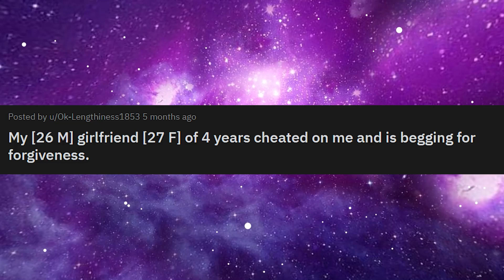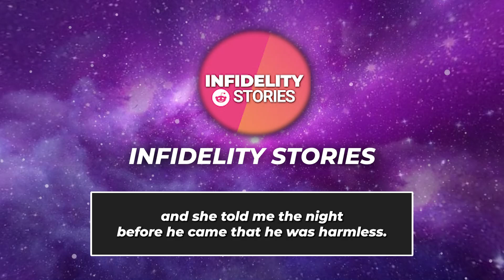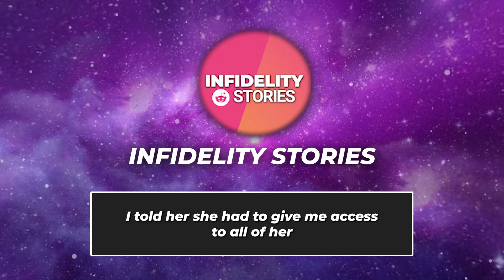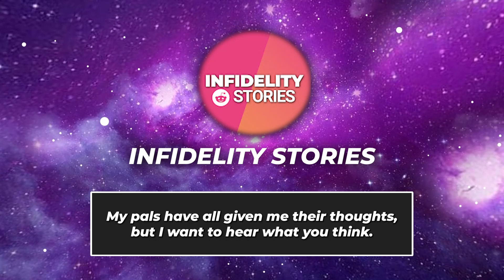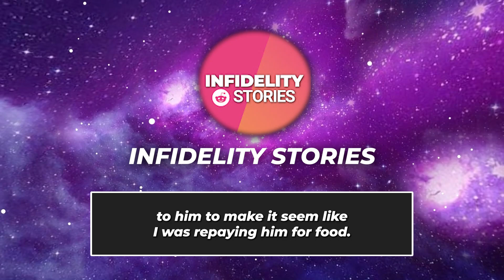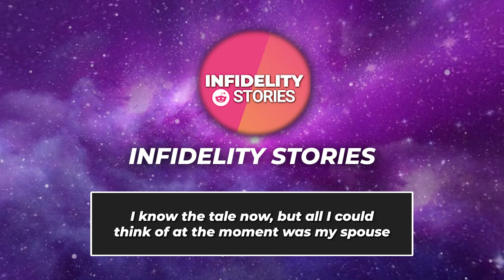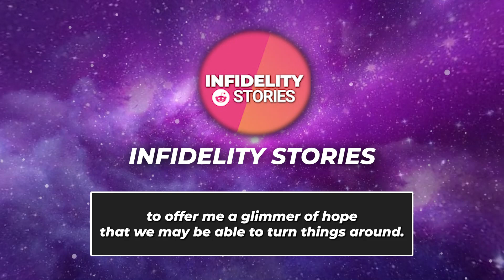My girlfriend of 4 years cheated on me and is begging for forgiveness. (Reddit Cheating)